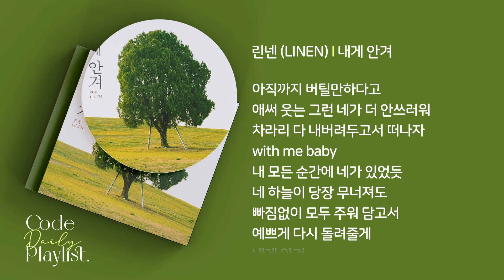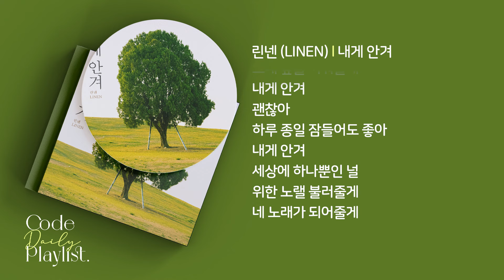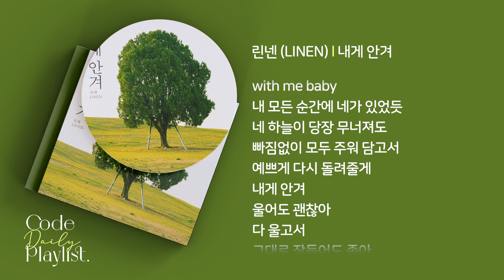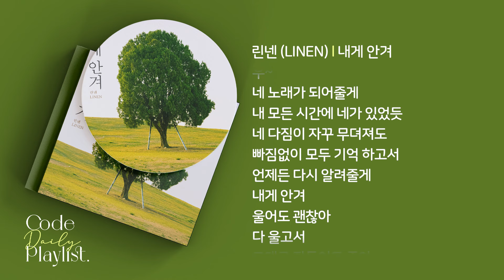린넨 (LINEN) - 내게 안겨 1시간 연속 재생 / 가사 / Lyrics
Credit
작사 린넨 (LINEN)
작곡 린넨 (LINEN)
편곡 린넨 (LINEN), 박민형
Producer 포레스트
Vocal 린넨 (LINEN)
Piano 박민형
Synthesizer 박민형
Guitar 포레스트
Bass 김효민
Drum 김재원
Chorus 린넨 (LINEN)

Produced by 포레스트
String Arranged by 박민형
Album Photo by 김재엽 @Jay_OFFFF
Music Production Coordinator Gray Cloud
Digital Edited by 이윤서 @pondsound_studios
Mixed by 신홍재 @pondsound_studios